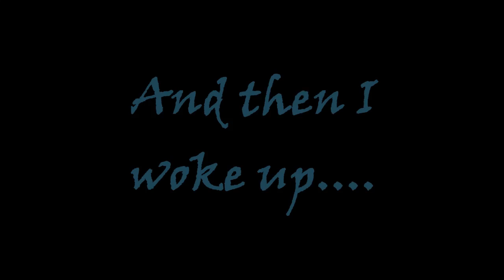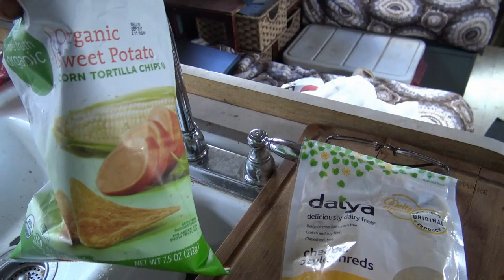It's RV Life, not a Hollywood Movie!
RV Living isn't like a Hollywood movie.

MUSIC CREDITS
CLOSING:  Bottomless Cup
CAMERA GEAR:
Cell Phone shots: Samsung Galaxy S7
Drone: DJI Phantom 3 Standard (Special Thank You to "A")
Main Video Camera: Sony Handycam FDR-AX33